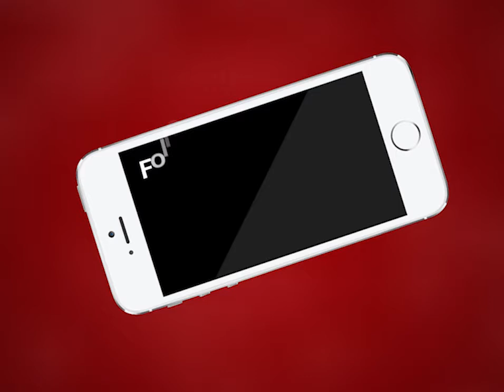AJMER NEWS | मंडी व्यापारी कृषक कल्याण फीस का विरोध अभी भी जारी | MTTV INDIA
मंडी व्यापारी कृषक कल्याण फीस का विरोध अभी भी जारी
अब राजस्थान की कई मंडिया 15 मई तक रहेगी बंद!
मंडी व्यापारियों ने सरकार की नीति का किया विरोध
मुख्यमंत्री अशोक गहलोत से अभी तक व्यापारियों की नहीं हुई कोई बातचीत